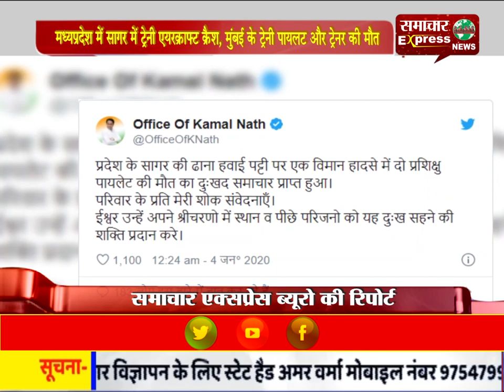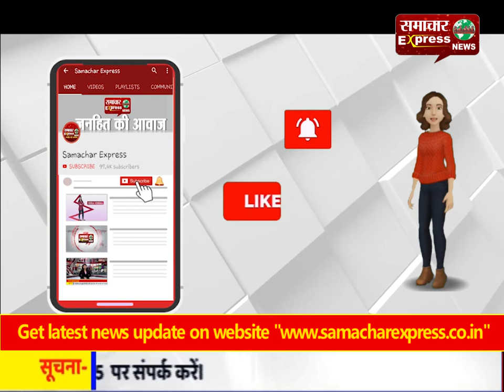मध्यप्रदेश में सागर में ट्रेनी एयरक्राफ्ट कै्रश, मुंबई के ट्रेनी पायलट और ट्रेनर की मौत